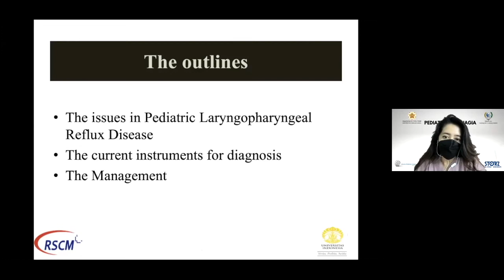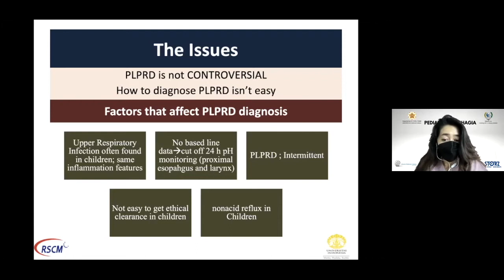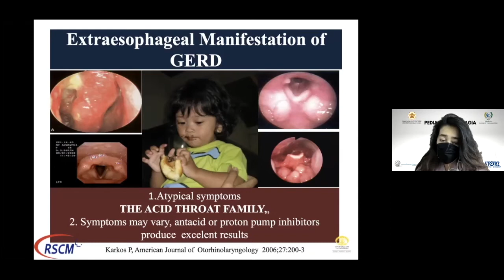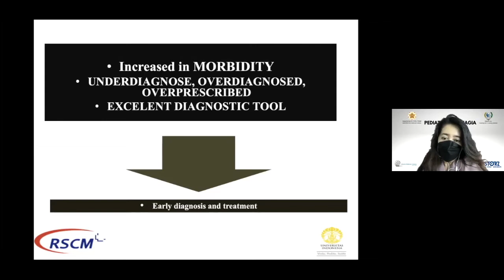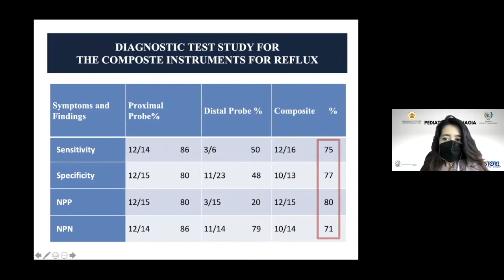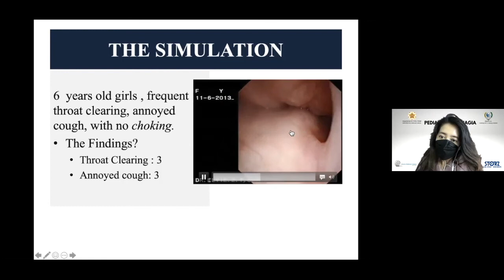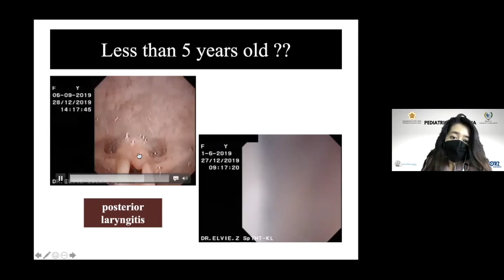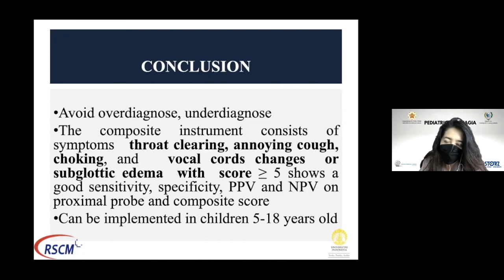Webinar Pediatric Dysphagia June 2021: Pediatric LPRD (refluks laringofaring pada anak)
Acara webinar yang diselenggarakan pada bulan Juni 2021 kerjasama antara Departemen Kesehatan THT-KL FKKMK dengan Perhati-KL Cabang DIY-Jateng Selatan dengan topik Pediatric Dysphagia. Topik ini menjelaskan kejadian refluks cairan lambung yang sampai pada daerah laringologias faring pada anak. Semoga bermanfaat. Tetap Semangat dan Salam Sehat Selalu!